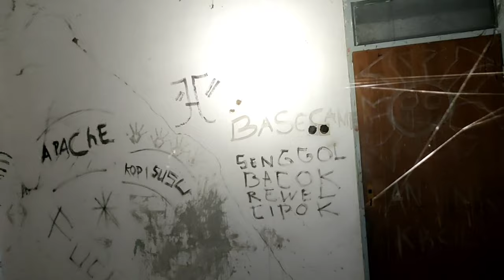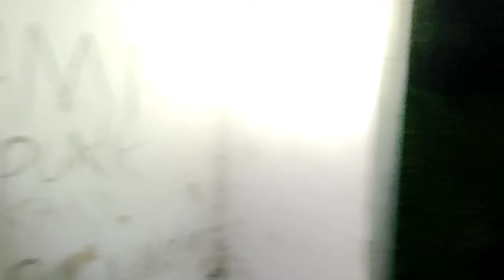🔴Baru sadar!!!! Komplek Mati Probolinggo